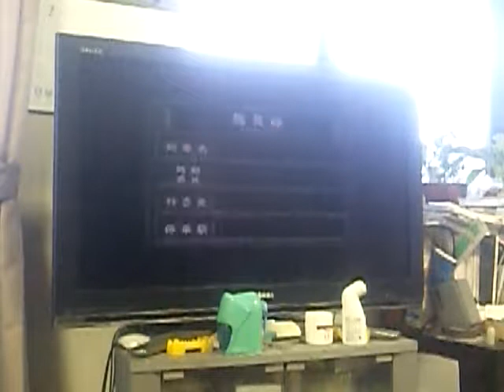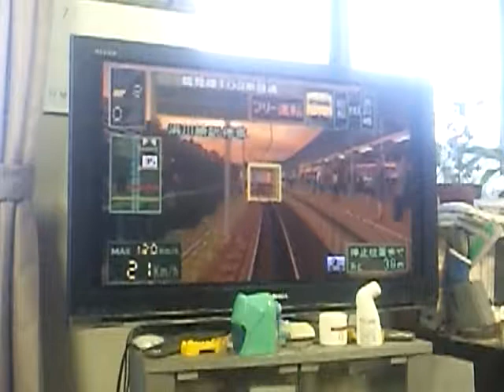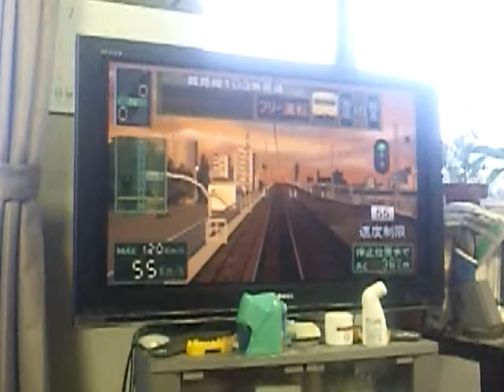電車でGO!プロフェッショナル2プレイ動画 鶴見線鶴見行き 扇町→鶴見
車両→103系3両
これで鶴見線区間は全て運転した事になります。